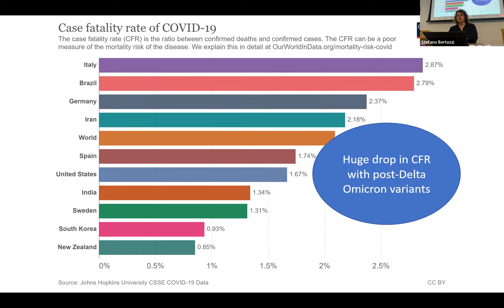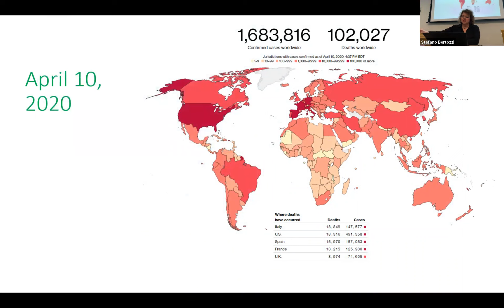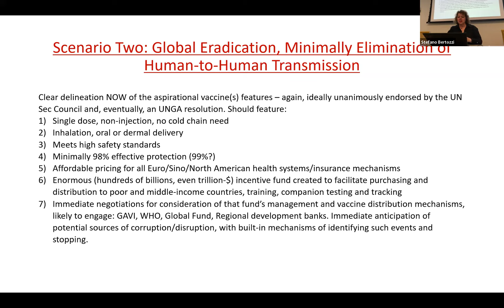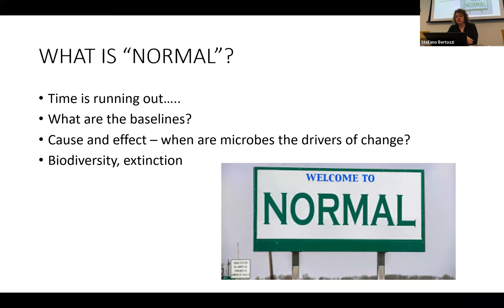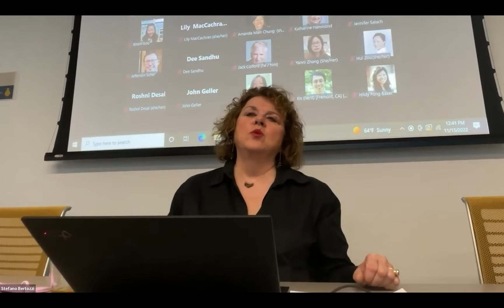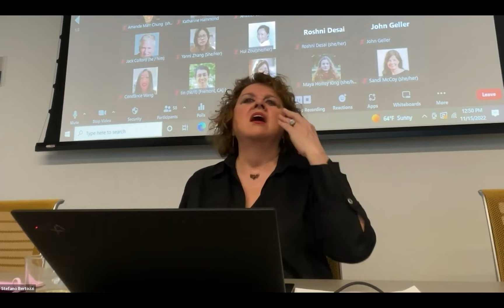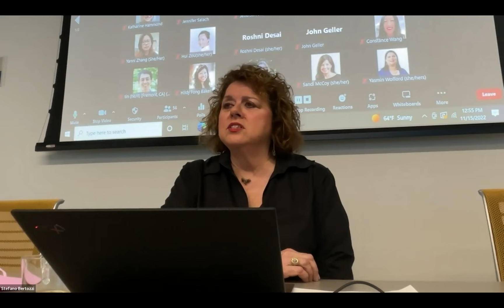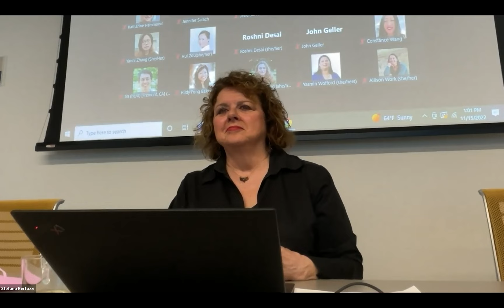Conversation with Laurie Garrett: Pandemics, planetary health and our global future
Award-winning science writer and author Laurie Garrett discusses what it will take to prevent the next pandemic and to protect both the health of our planet and the future of global health.

Speaker Bio:
Laurie Garrett s the only writer to have been awarded all “Three Ps” of journalism: the Peabody, Polk (twice), and Pulitzer. She is the author of three best-selling books: The Coming Plague: Newly Emerging Diseases in a World Out of Balance; Betrayal of Trust: The Collapse Of Global Public Health; and I Heard The Sirens Scream: How Americans Responded to the 9/11 and Anthrax Attacks.

Garrett is currently a columnist for Foreign Policy and science contributor for MSNBC. She is a member of the World Economic Forum Global Health Security Advisory Board and a former senior fellow for Global Health at the Council on Foreign Relations. She is also a member of the Council on Foreign Relations and the National Association for Science Writers. She has written for many publications, including Foreign Affairs, Esquire, Vanity Fair, the LA Times, the Washington Post, and Current Issues in Public Health, and has appeared on NPR, ABC's Nightline, The Oprah Winfrey Show, Dateline, and CNN.